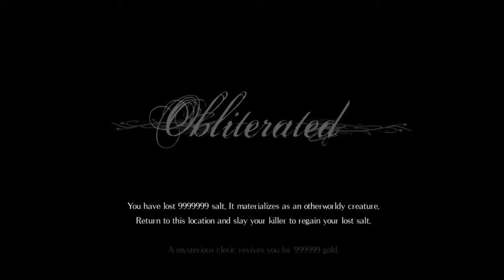【PART 4】Salt And Sanctuary (Cheat Mode) | False Jester, Vertigo Brand | PC Gameplay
Salt And Sanctuary walkthrough and until the last part will include the full Gameplay on PC. This Gameplay is recorded in 1080p HD on PC and will include the 100% walkthrough.

Join the SilphyPlays Fam’
for more Casual Let’s Plays